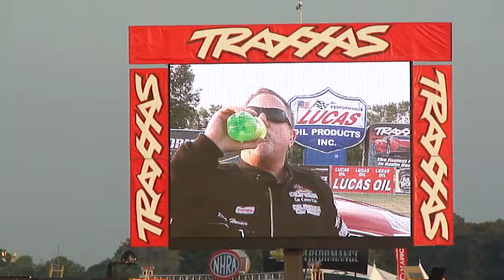2013 NHRA Indy SS/AH Hemi Challenge - Round 5 - FINAL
2013 NHRA Indy SS/AH Hemi Challenge - Round 5 - FINAL